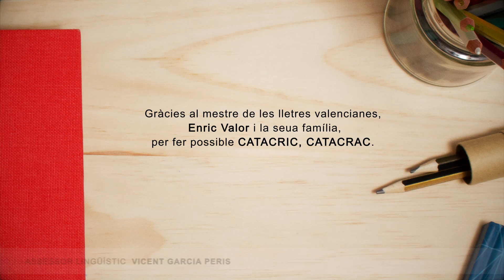Les velletes de la Penya Roja — Catacric, catacrac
Dues velletes veuran canviar les seues vides quan el príncep passa pel seu poble.